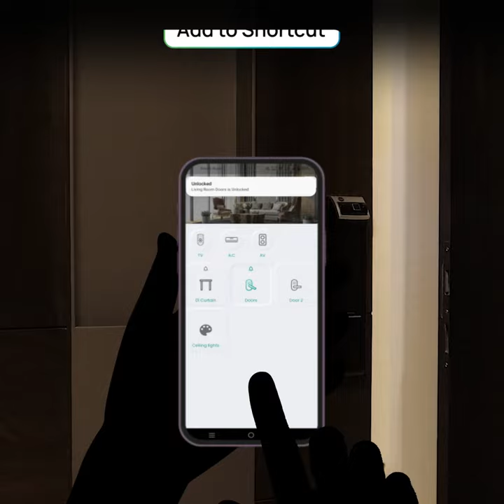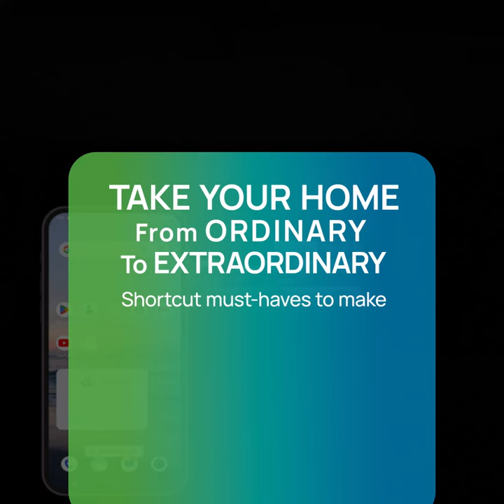Discover smart home with our latest features | Smart Node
Discover convenience with Smart Node.

Have a question on how to upgrade?